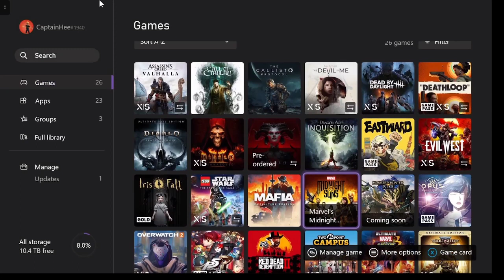[After the Awakening] Marvel's Midnight Suns - Part 2